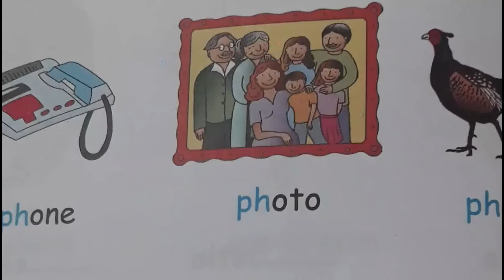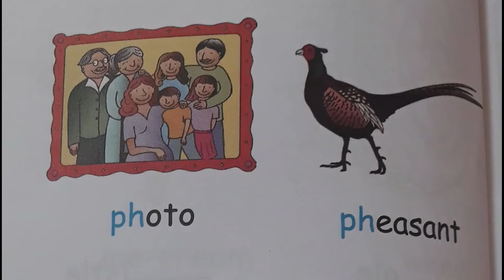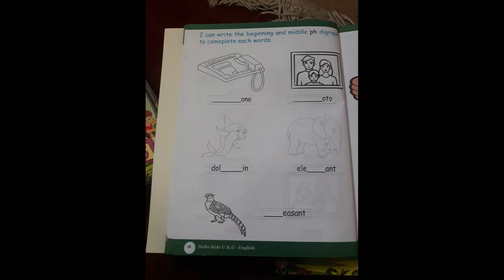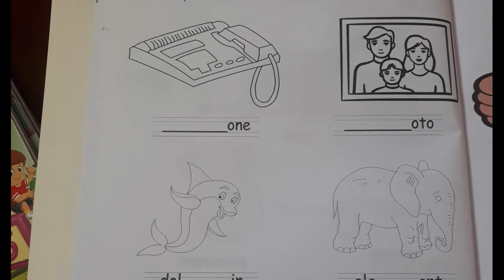digraph ph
beginning with digraph ph and middledograph ph